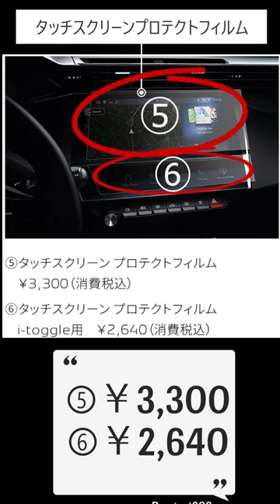【プジョー】2024年3月特別企画 Peugeot308純正アクセサリーのご紹介#shorts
3月特別企画　308Peugeot純正アクセサリーのご紹介
308のアクセサリーを装備した車を展示中
（一部の店舗を除く）
アクセサリーの展示の有無は、お近くの店舗にご確認ください。

プジョーをこよなく愛するアラ還が、残りの人生の備忘録としてVlogに挑戦します。
みなさま、よろしくお願いいたします。

プジョーオーナー歴
2012年9月　207style（赤）
2021年4月　508SW（セレベス・ブルー）
2022年1月　3008　レッドナッパ（黒）
2023年4月　2008　エリクサーレッド

その他車が好き過ぎて、様々な車を次から次と乗換えているバカな二人ですが
免許証を返却するまであと少し、運転を楽しみたいと思っております。

取材・コラボ・案件などお仕事関係の連絡はこちら↓からお願いいたします。